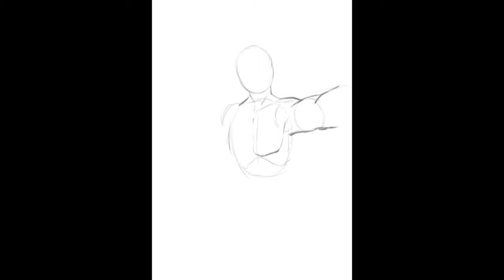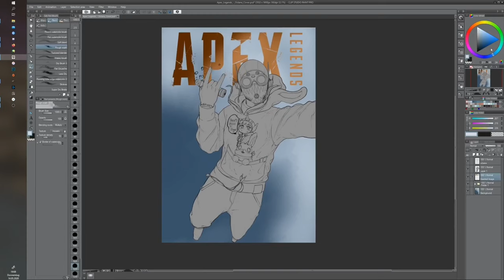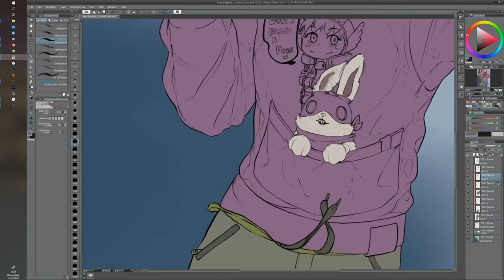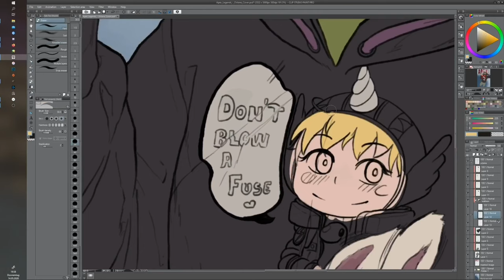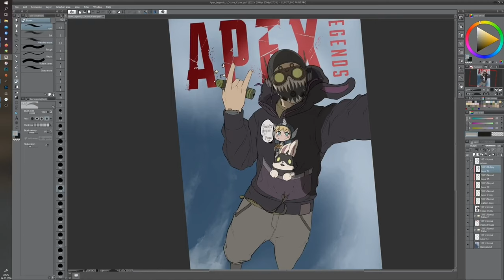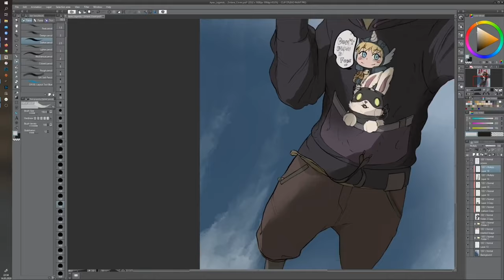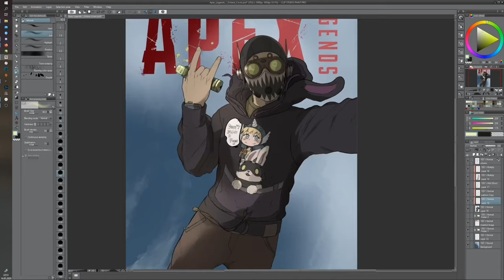PAINTING PROGRESS | Apex Legends - Octane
I have promised this video for a very long time and I am happy to finally share it with you!

Programs used: ProCreate, ClipStudio Paint and Photoshop

00:00-04:30 OVERWERK - 01 - The Nth º

04:31-10:45 OVERWERK - Daybreak

I really wanted to add Overwerk's tunes to this progress video

I got to know his songs thanks to GoPro and well...this is basically a GoPro shot :D